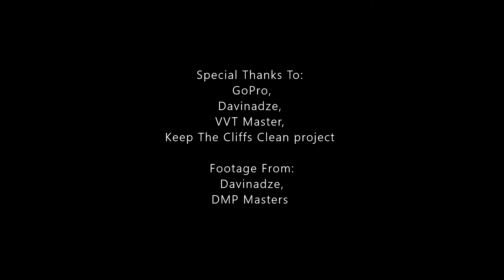Jumping Off Washington's Most Beautiful Waterfalls!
I and some of my family members drove to a waterfall in rural Washington. When we got there, the waterfall was raging, but still doable. I packed my suit and jumped off the ledge beside the waterfall at approximately 50 feet high. It was sketchy with the currents, but everything went to plan. This is also going to be part of the "thanksgiving cliff jumping hype edit" which is coming out soon. This place in particular is called Kalama Falls in Cougar Washington. If you go there, make sure to be careful and clean the trash out even if its not yours